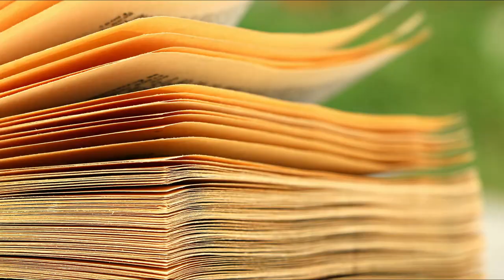Chester Co Authored Physics Papers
I have always thought that my late Siamese Sheba was smart!  Chester the cat was quite smart though!  He co-authored several physics papers and became known all over the world!